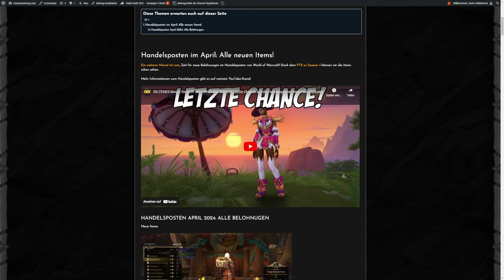Ein RICHTIG STARKES MOUNT und viel Piratenkram: Das Angebot des Handelspostens im April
Dank des PTR's zu Season 4 von Dragonflight wissen wir, welche Items im Handelsposten im April 2024 auf uns zukommen. In diesem Video seht ihr alle neuen Items!